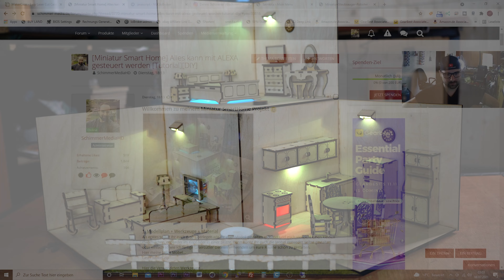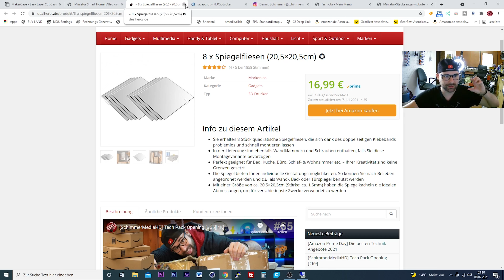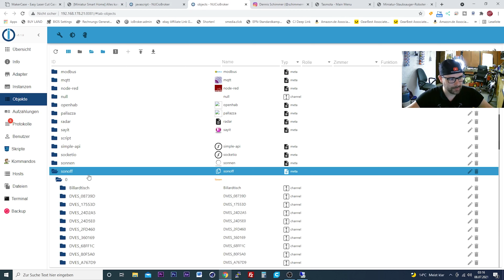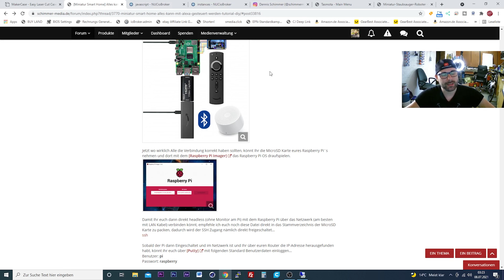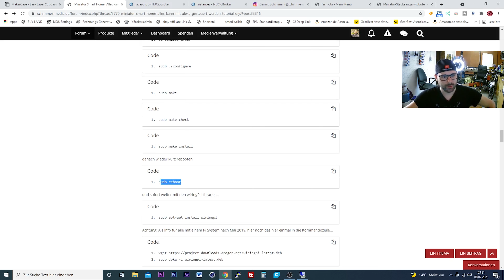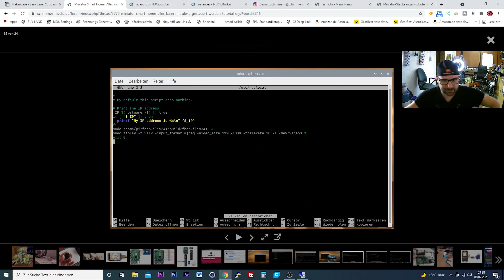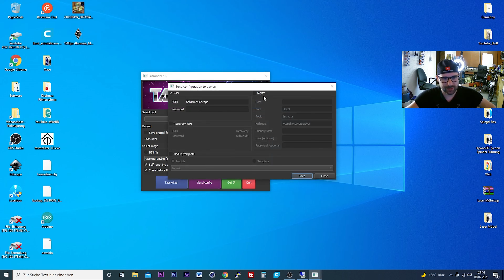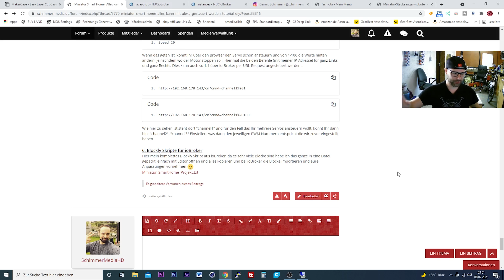[Miniatur Smart Home] Alles kann mit ALEXA gesteuert werden [Tutorial][4K]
✪ Kunstrasen für Modellbau
In den letzten Monaten habe ich an diesem Projekt gearbeitet und jetzt ist es soweit das ich ich es euch präsentieren kann. Ich hoffe euch gefällt mein Miniatur SmartHome und Ihr könnt vielleicht die ein oder andere Idee daraus für euer eigenes Projekt ziehen.
Hier geht´s zum Forum Beitrag zu diesem Video...

Bum Ba Ye by BraveLion @bravelion